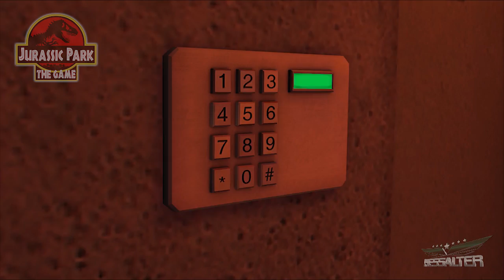🎮 JURASSIC PARK THE GAME - EP 3 - Batalha Épica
Eae Galera! A série de JURASSIC PARK THE GAME mal começou e já demos de cara com um Triceratops Alpha e um T Rex. O bicho pegou e uma batalha muito épica de dinos está pra começar. Deixem o seu LIKE!!!

TAGS ESPECIAIS:
Telltale Games, jogando Jurassic Park The Game, drama na Isla Nublar, aventurando no parque dos dinossauros.

OUTRAS TAGS:
Encontrando a Triceratops Alpha no Jurassic Park, surpreendidos por um T Rex no Jurassic Park, batalha de dinossauros